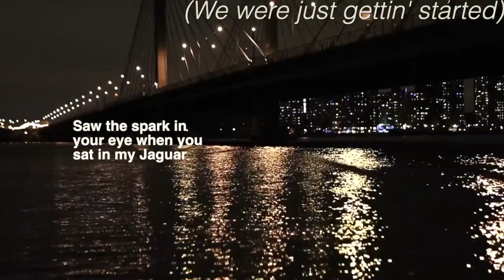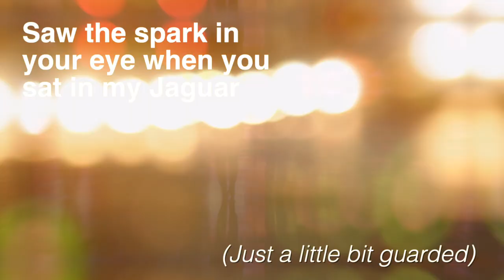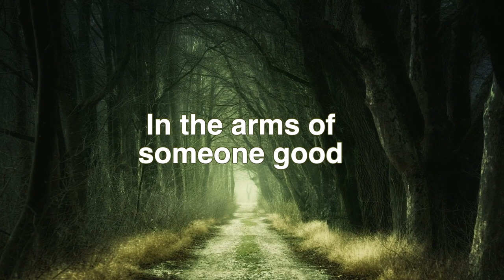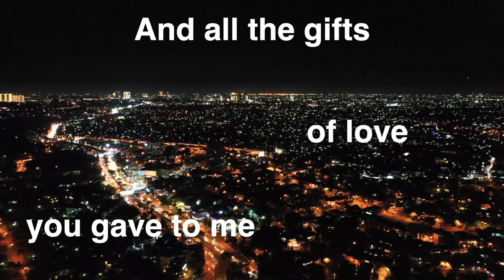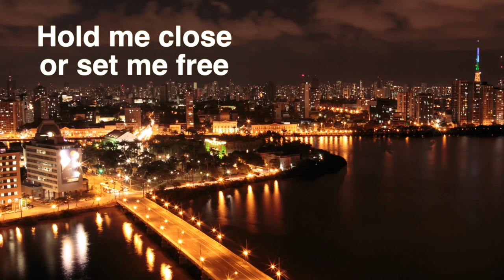Kyrre Bjørdal Sæther - Wild Indigo [Official Lyrics Video]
This is the official lyrics video for Kyrre Bjørdal Sæther's latest release «Wild Indigo». Enjoy this picturesque video with the song's lyrics playfully tagging along!

WILD INDIGO - LYRICS
Another Friday night alone by the mini bar
Flashing through last night in Tennessee
Caught your eye, from the stage
Had the look of a movie star
Tantalized by your serenity
(Common sense departed)

We started off with a glass or two in a little bar
(Not a nickel was parted)
I was pickin’ up vibes from A to Z
(We were just getting’ started)
Saw the spark in your eye when you sat in my Jaguar
(Just a little bit guarded)
What a rush - was this meant to be?

Or set me free
This is where I need to be
In the arms of someone good
From the start, you stole the show
I was too naïve to know
I’d found Wild Indigo

Feeling dazed and confused
As we strolled down the boulevard
(By the scarlet sunset)
I was struck by your sincerity
(What a subtle duet)
As we passed through the crowds
You weren't looking at anyone
(You were in that mindset)
I could tell this was meant to be
Oh

Just like the breeze whistling a harmony
Your beauty took me by surprise
And all the gifts of love you gave to me
On that night
Wild Indigo…